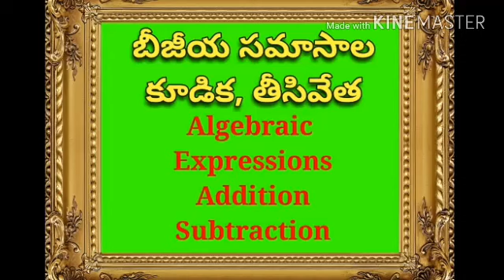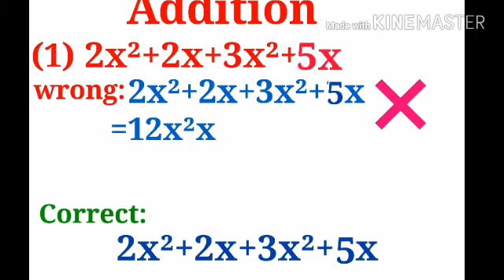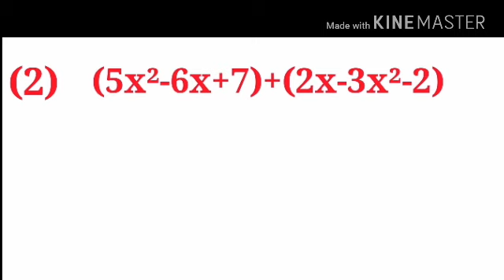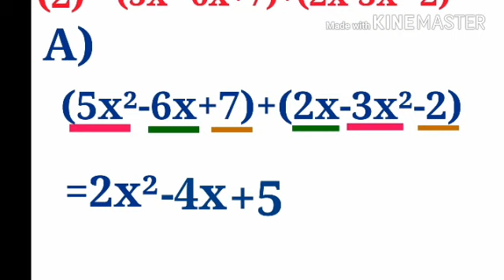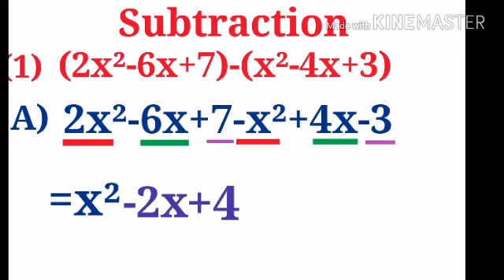Algebraic Expressions Addition and Subtraction బీజీయ సమాసాల కూడిక తీసివేత Polynomial బహుపదులు -Chasr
CHAGANAM SRINIVASULU